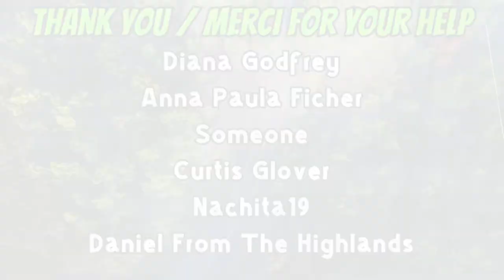06-09-24 | First Ride Of 2024 | Part-1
06-09-24 | First Ride Of 2024 | Part-1